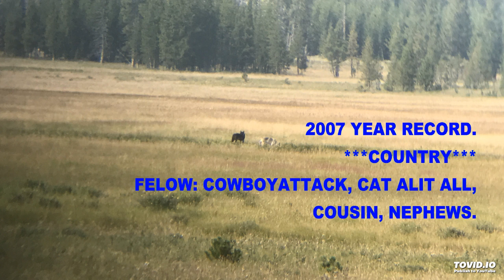2.752 ***Country*** - Field Feet